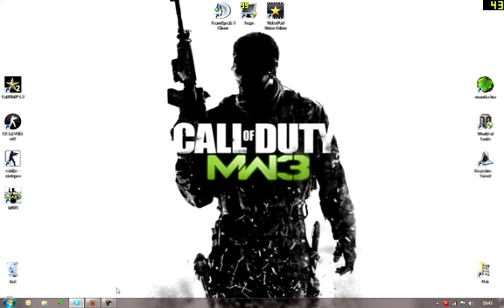Informačka 1. díl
Zdravím všechny fandy PC her, jak jsem už říkal budu natáčet vide z her. Ať už to budou hry takové, které si vyberete nebo, které nahraji já.